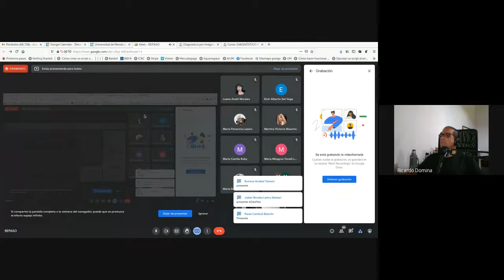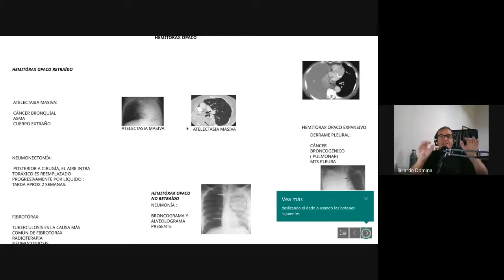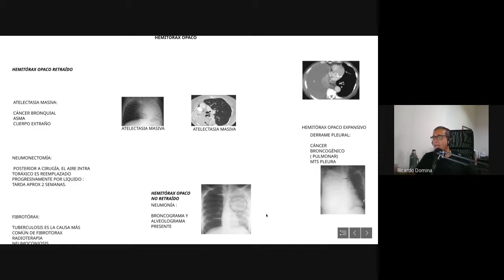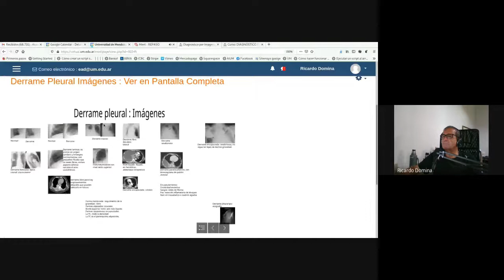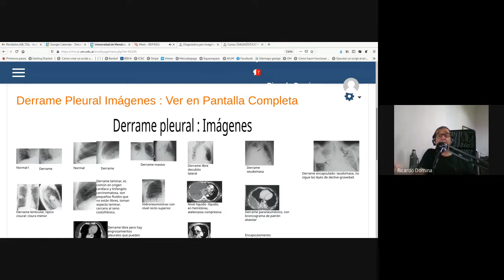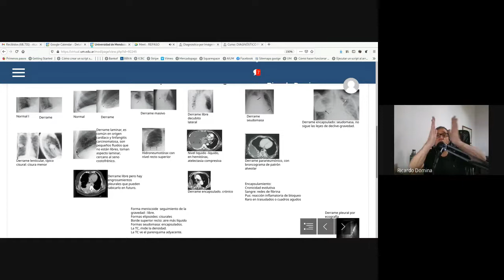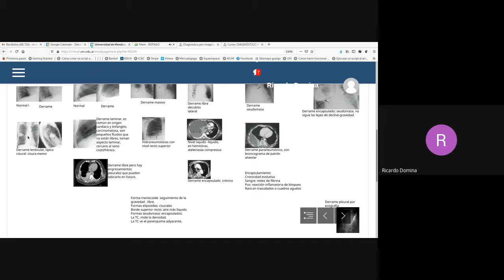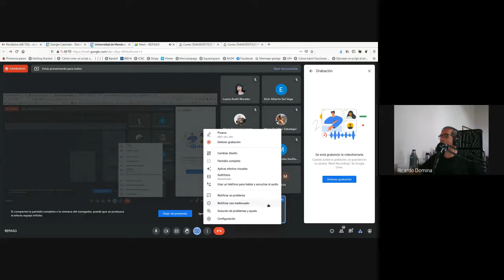REPASO TÓRAX CLASE 4